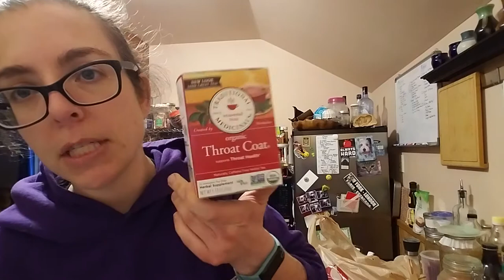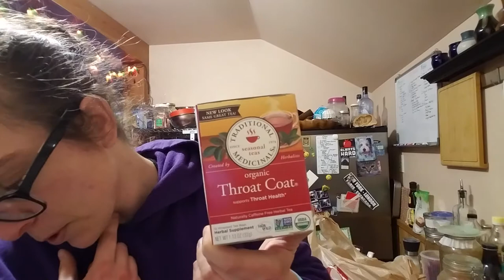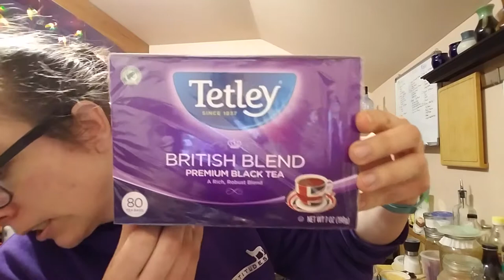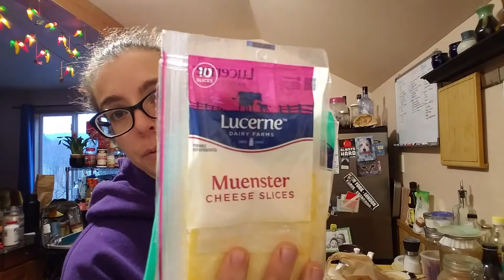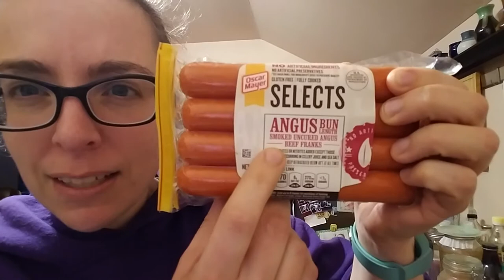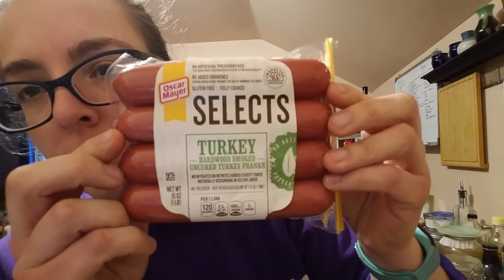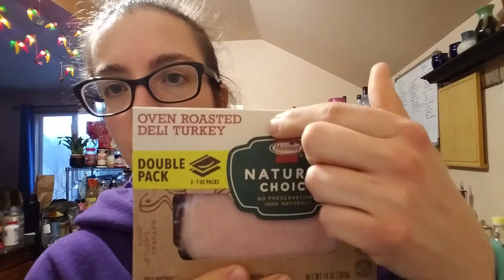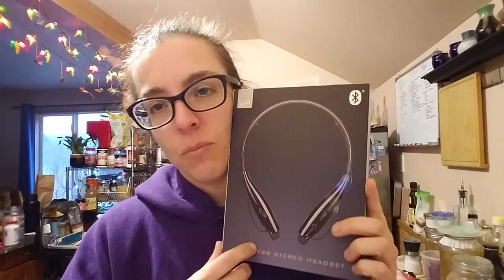Grocery haul: Safeway and Walgreens. 1/27/18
I'll film a follow up video with damage reports for each category.